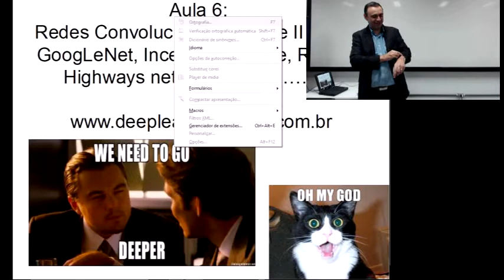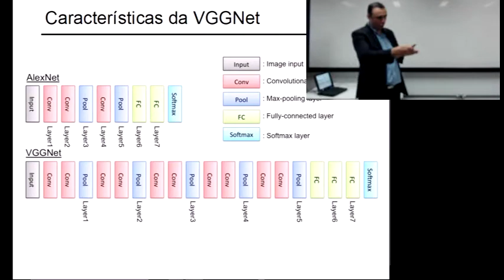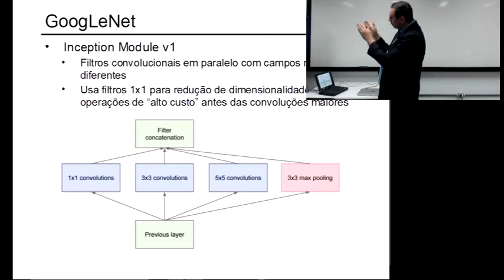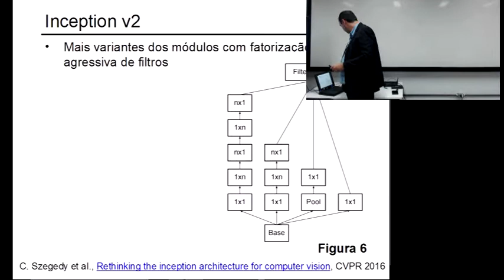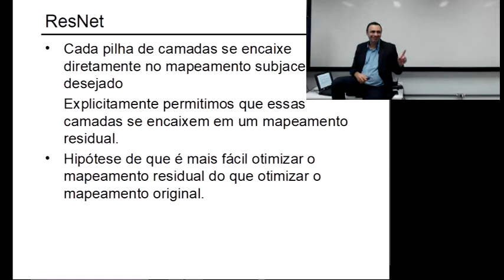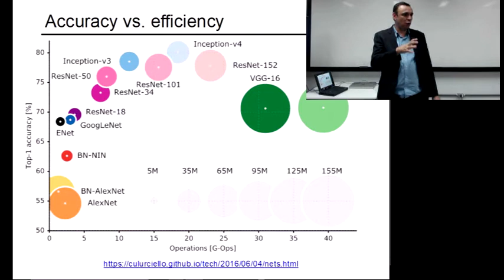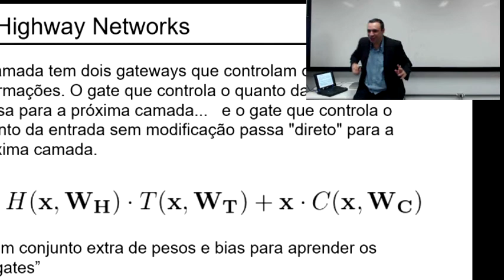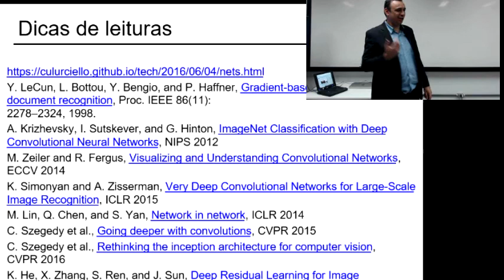Redes Neurais profundas Convolucionais - Parte II - Arquiteturas Modernas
Redes Neurais profundas Convolucionais (Deep Learning) - Parte II - Arquiteturas. Apresentação das arquiteturas VGG NET, Inception (GoogleNet), Resnet, Highway networks e DenseNet.